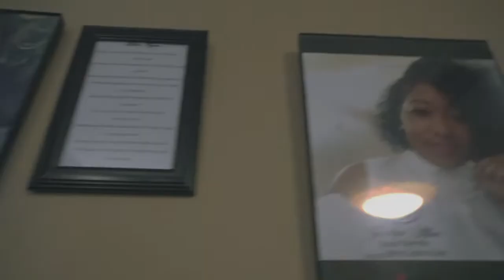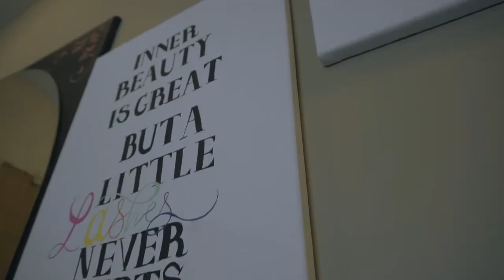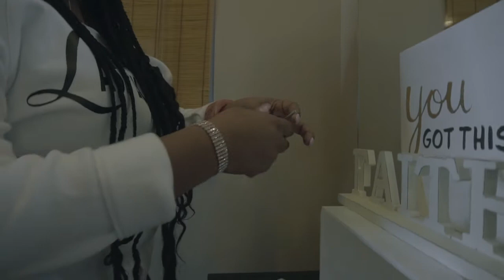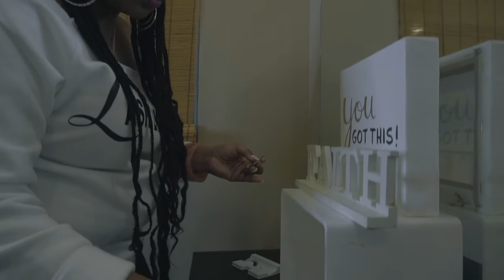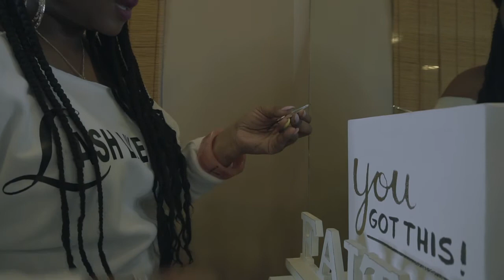Lash like Me 2 by Jocelyn Allen. Includes applications to a client and myself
Basically, I couldn't apply my strip Lashes the normal way. So I came up with a technique that suited me. As a beginner instructor, my desire as I teach is to leave my students confident to go get started on their clients immediately.

The lash adhesive used is hypoallergenic weave bonding glue that you can get a your local beauty supply store.
For removal you want to use skin antiseptic. Saturate a cotton swab and put it on the lash and wipe continuously until the lash loosens. After that tug at the lash slightly. Once the lash is removed use another swab with antiseptic and clean the are thoroughly. Proceed to another application